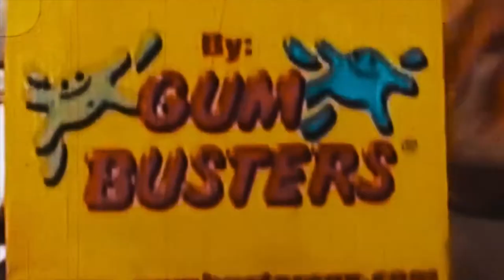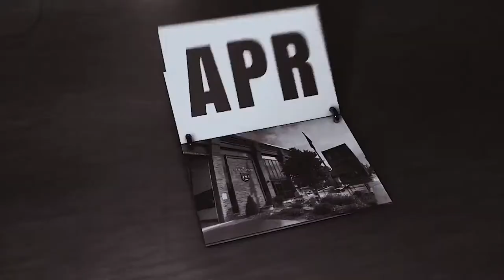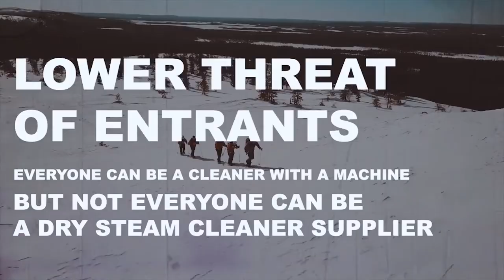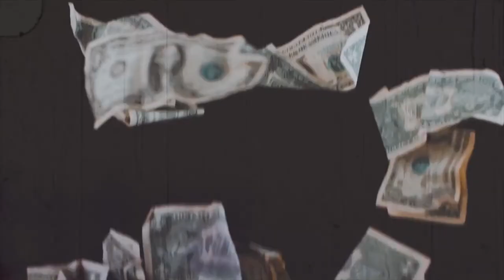Ken is not making a dollar with the dry steam cleaners.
Syracuse University EEE370 Case Study Ken Gallinger